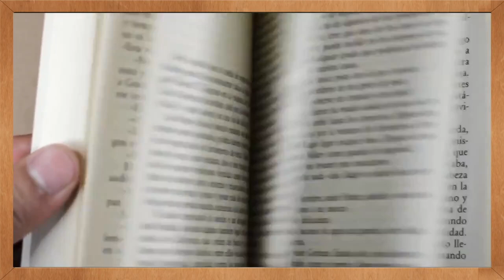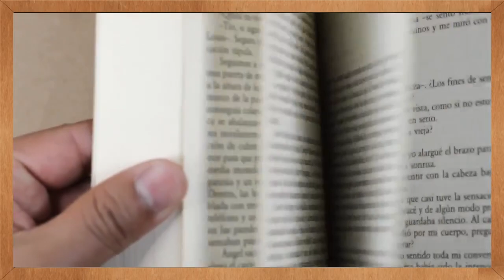AprilFeelsDay2020 — Field Guide: Love and Other Natural Disasters / Intro + Live Reading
Six de los Reyes launches her book Field Guide: Love and Other Natural Disasters.
Fred Lo reads an excerpt from the book.

This is part of RomanceClass' April Feels Day 2020 Special Event last April 25, 2020.

Originally streamed on Twitch.

For more information about Field Guide: Love and Other Natural Disasters,